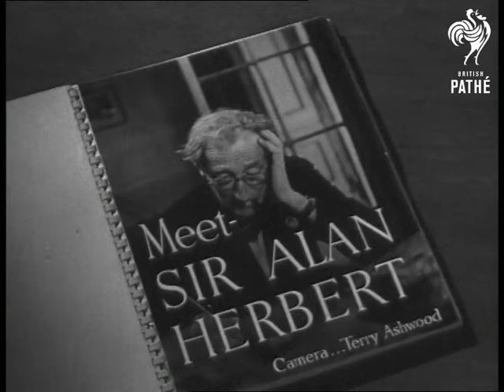Meet - Sir Alan Herbert (1946)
Titles read: "MEET - SIR ALAN HERBERT".

Hammersmith, London.

Various shots of Sir Alan (AP) Herbert - "famous wit, author, Member of Parliament and ex-Petty Officer in His Majesty's Navy" - on his cabin-cruiser the Water Gypsy, moored on the River Thames.

He gets into a small boat and makes his way to the landing stage where he gets out and looks back at the Water Gypsy.  He walks into his garden and through to his house.  Inside, we see him in his study, looking at a book and smoking a pipe.
 FILM ID:1396.21